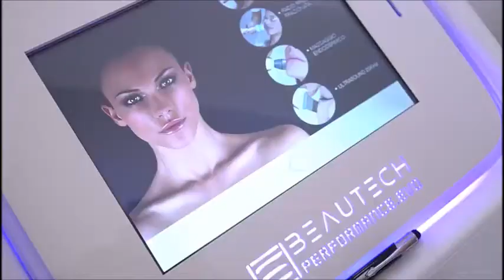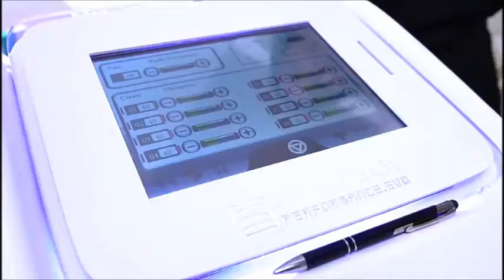Beautech | Estetica Avanzata Corpo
Una gamma completa di linee corpo studiate per essere realmente efficaci contro gli inestetismi della cellulite, la ritenzione idrica, la perdita di tonicità e l’adipe localizzato.
Ad amplificare l'efficacia dei trattamenti cosmeceutici la sinergia con le tecnologie Beautech d'avanguardia 100% Made in Italy.